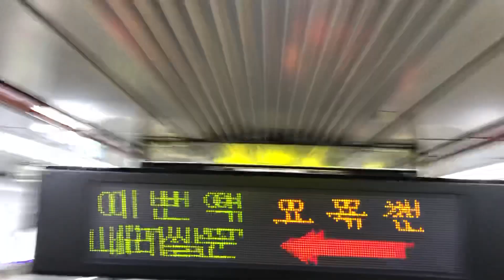2020.09.13 수인분당선 오목천역 도착 안내방송 동영상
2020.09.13 수인분당선 오목천역 도착 안내방송 동영상